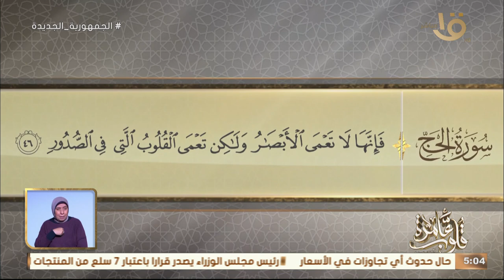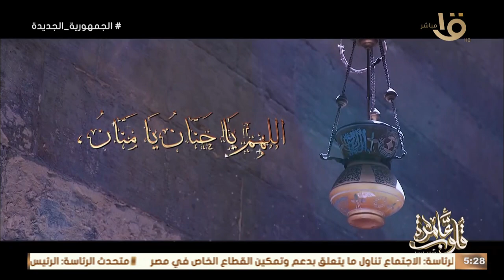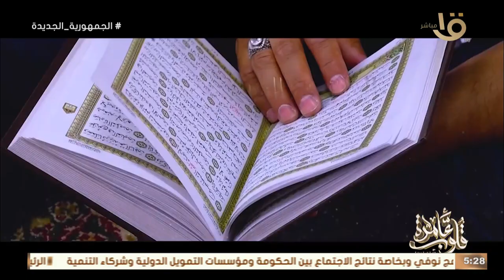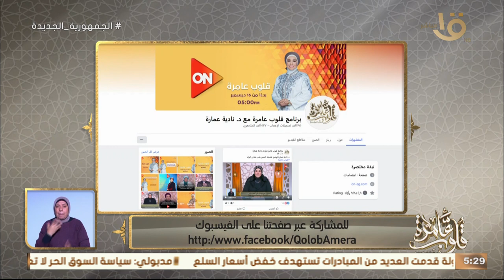التفسير الموضوعي لسورة الحج الآيات “42 - 46” يوم الزينة مع د. نادية عمارة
التفسير الموضوعي لسورة الحج الآيات “42 - 46” يوم الزينة مع د. نادية عمارة المتخصص في الدراسات الإسلامية